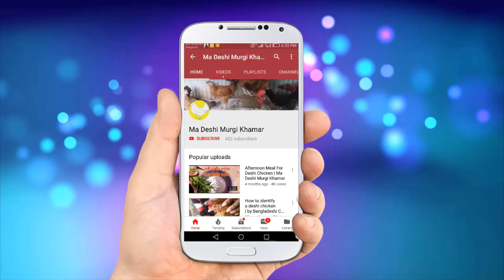প্রথম ৫-৭ দিন বাচ্চাদের যে খাবার দিবেন|শি মুরগির বাচ্চা পালন পদ্ধতি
দেশি মুরগির বাচ্চা পালনের ক্ষেত্রে প্রথম ৫-৭ দিন খুবই গুরুত্ব ‍র্পু্ণ । তাই এই প্রথম ৫-৭ দিন ভালভাবে যত্ন নিতে হবে। এই ভিডিওতে বিষেশ করে দে|শি মুরগির বাচ্চা পালন পদ্ধতি দেখানো হয়েছে।

ধন্যবাদ, ভিডিওটি দেখার জন্য। যদি ভিডিওটি ভাল লেগে থাকে তাহলে লাইক, কমেন্ট এবং শেয়ার করবেন।

আর আমাদের ফলো করুন.